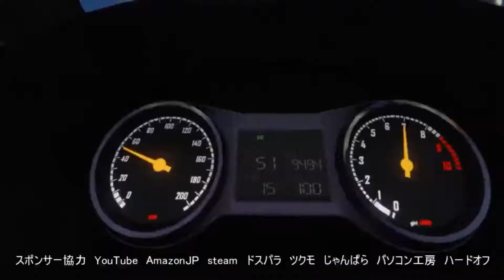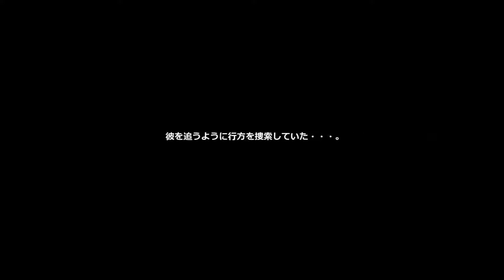【GTA5】シーズン4 GTA5 黒き九龍 JP act109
先代巫女を招聘することを決めたセン。まだまだカジノ強盗の調達とドゥームズデイ調達がある中、苦しくも大詰めになるような決戦が始まるだろうとだれもが思った・・・。

メインPC版　ソーシャルクラブID　teensen23324

PC版では、大人数でレースやデスマ、ラスチー、コンスタントミッション、強盗、アリーナジョブ、キングザヒル、サバイバル、敵対ジョブなどプレイしたい。

基本的にモデは募集しません、ご了承ください。